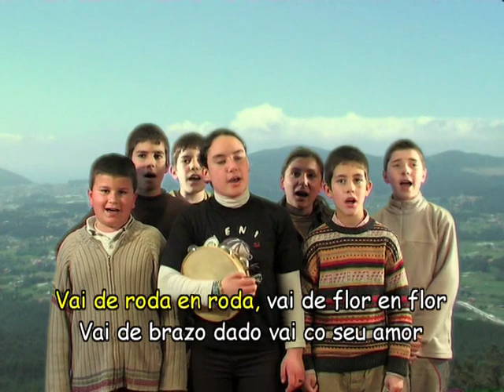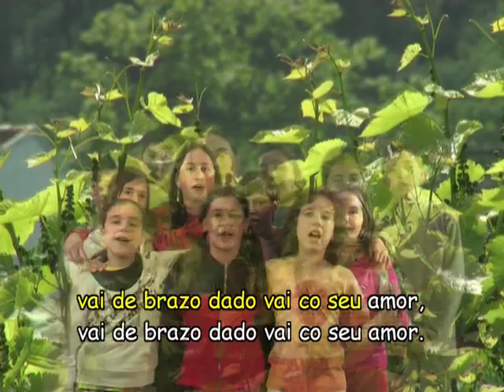Meniños Cantores - 09 - Canto de Roda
«Meniños cantores» é un traballo pioneiro realizado con escolas de Galicia e do Norte de Portugal. A iniciativa xurdiu da colaboración da Asociación Ponte...nas Ondas! cos estudios Casa de Tolos.